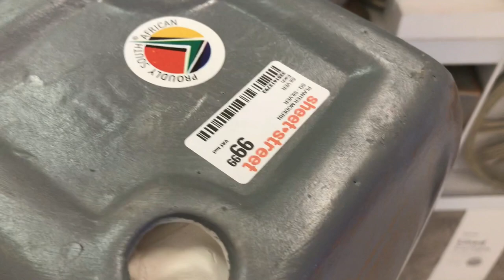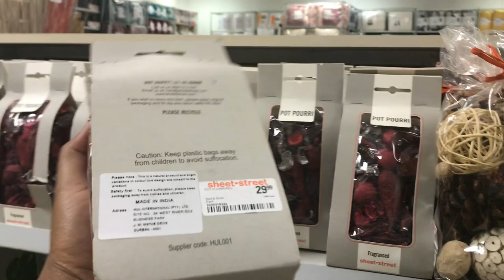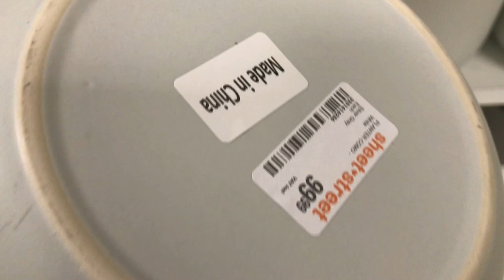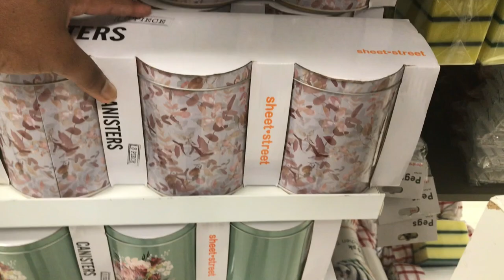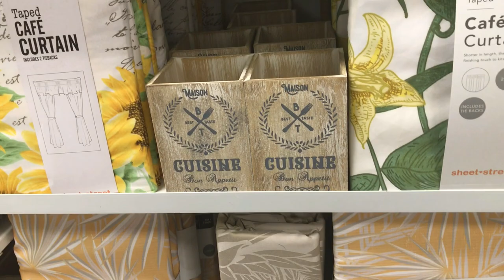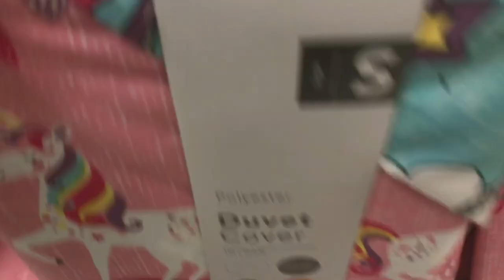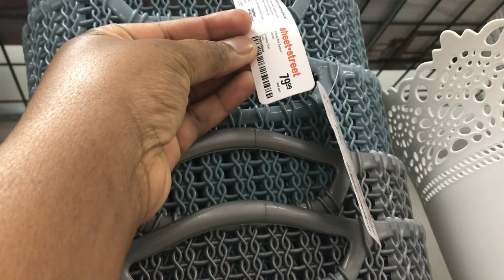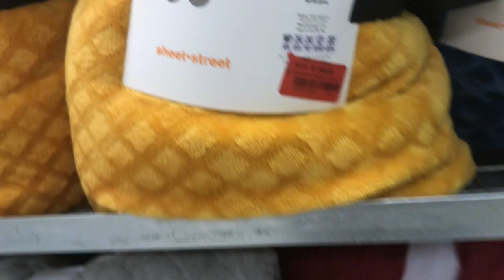Sheet Street Eastgate Mall 🧡 | Interior decor styling | South African YouTuber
Today we are at Sheet street Eastgate mall❤️

My new insta handle is : affordable_decor_by_ruth

Musician: @iksonmusic

Musician: @iksonmusic

Musician: @iksonmusic

Musician: @iksonmusic